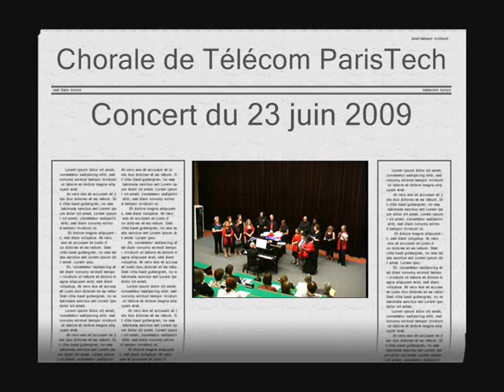Chorale ENST 09 Njetsvoda